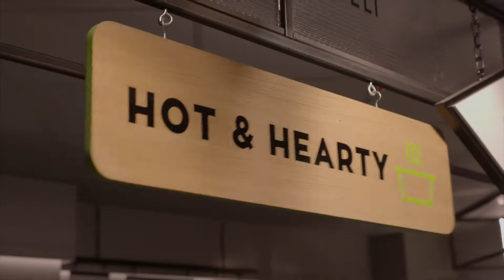Dusk Til Daybreak - Teaser